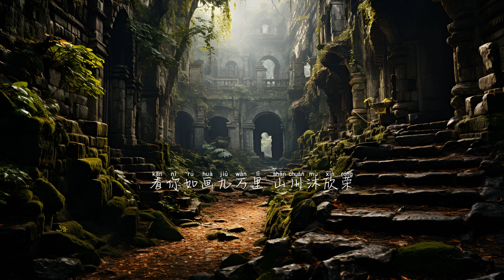李玉剛《九州》『我願與你同行 和光共征程踏浪青雲深處 壯志浩縱橫盛哉泱泱九州 唯我華夏心一脈赤誠 不負熱血 不負青春』【動態歌詞】｜腾讯音乐云频道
九州 - 李玉剛
字：王生寧
曲：劉思遠

沿一路歲月蜿蜒 長江流心中
涉五千年的風雨 夢在那蒼穹
你是我仰望星辰 少年的濤聲
我要把你寫成詩 清澈愛一生
沿一階長城而登 紫氣收眼中
看你如畫九萬裡 山川沐欣榮
你是我眺望千山 盛開的黎明
我要和你於坦程 迎旭日東昇
我願與你同行 和光共征程
踏浪青雲深處 壯志浩縱橫
盛哉泱泱九州 唯我華夏心
一脈赤誠 不負熱血 不負青春
祝福祖國繁榮昌盛